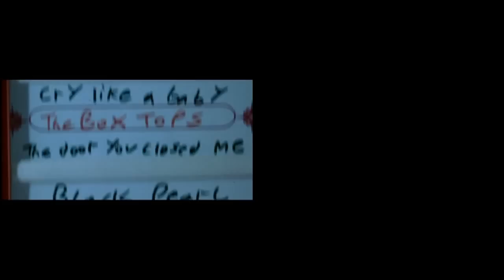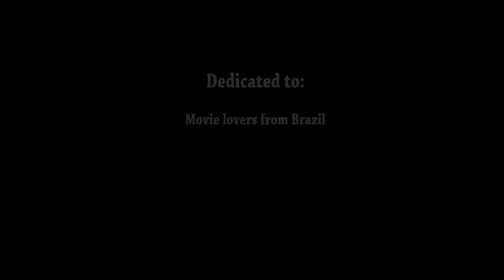Tarantino vs Coen Brothers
In 13 days I watched again almost all movies of filmmakers (Quentin Tarantino & Joel and Ethan Coen), I selected more than 500 scenes, and had a hard work editing.

This video was purely non-profit and not Aimed at breaking copyright laws.

Lists of films used ...

Dir.: Joel and Ethan Coen:
Blood Simple (1984)
Raising Arizona (1987)
Miller's Crossing (1990)
Barton Fink (1991)
Fargo (1996)
The Big Lebowski (1998)
O Brother, Where Art Thou? (2000)
No Country for Old Men (2007)
Burn After Reading (2008)
A Serious Man (2009)

Audio Copyright Notices:

'These Boots Are Made for Walkin' by Nancy Sinatra remains courtesyWarner Music Group Corp, ® 1966.
'Surfin' Bird' by The Trashmen remains courtesy Garrett Records, Apex, ® 1963.
'Coconut' by Harry Nilsson remains courtesy RCA Records, ® 1971.
'Don't Let Me Be Misunderstood' by Santa Esmeralda remains courtesy of Universal Music Group, ® 1964.
'Sarabande' by Georg Friedrich Händel remains courtesy of Koch Entertainment ®.

(Spoiler warning if you haven't seen all the films. And a language warning. And its not for the squeamish. Basically watch with caution -- it's the Coen Bros. and Quentin Tarantino combined.)

(Editor's note: I know that they are different in many ways, this is not necessarily a comparison or "fight". It's just a tribute for three of my favorite directors.)

Personal apology for leaving out other great scenes, because the video would be very time consuming. :)